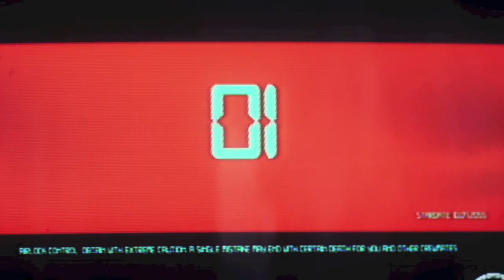Helge Jordal og Yngve Skomsvoll i "Blikkboks" (Teaser)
Regi: Kalle Doniselli Gulbrandsen. Produsent: Espen Rosseland Pettersen.